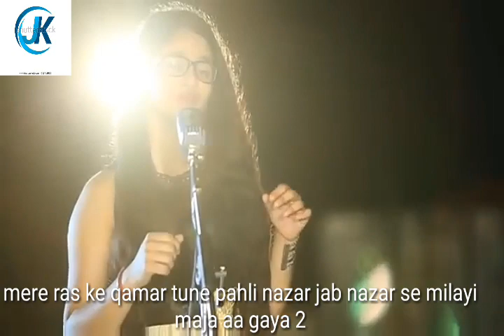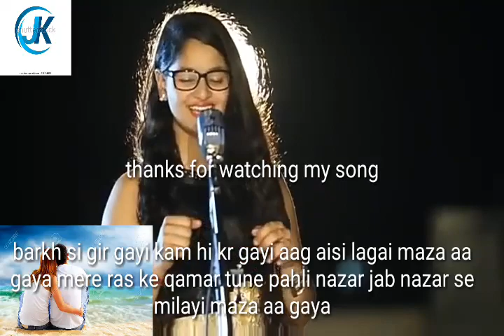Mere ras ke qamar sing by girl